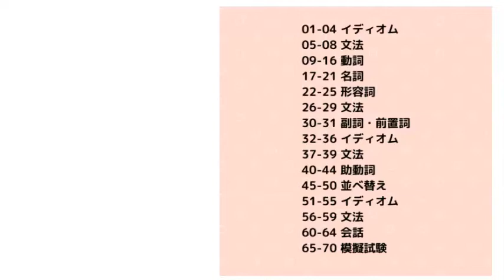英検3級対策 語彙・熟語・文法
英検3級語彙完全マスターコースは、語彙はもちろん、文法、熟語、会話表現など、総合的な英語力がみにつくようにデザインされています。動画と音源は、アメリカだけでなく、イギリス、オーストラリア、ニュージーランド、カナダの発音をバランスよくミックスし、国際舞台で通用するリスニング力を意識しています。